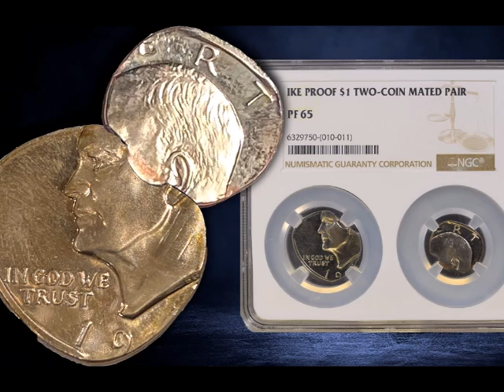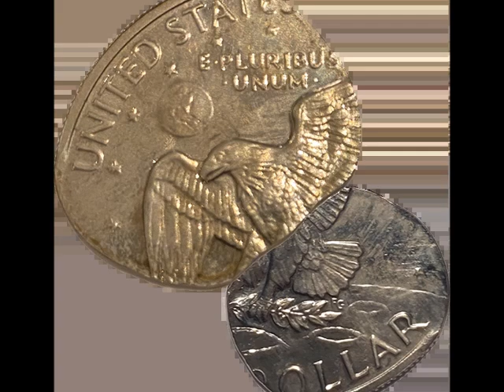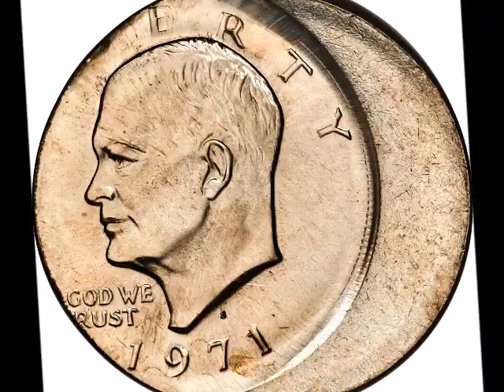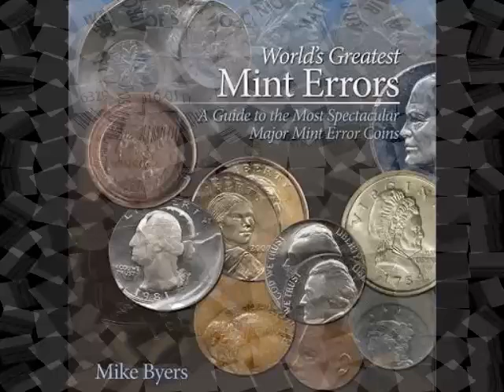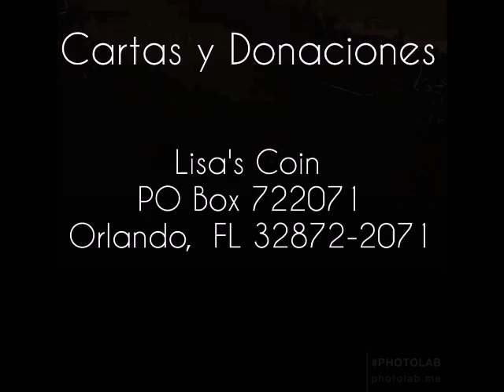Vea ésta Increíble Par de Monedas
¡Saludos!    Hoy estaré hablando sobre este asombroso par de monedas de prueba, que combina dos metales diferentes. Una plancha de diez centavos revestida y una plancha de níquel se colocaron intencionalmente en el collar al mismo tiempo y se acuñaron con los troqueles que son para las monedas Eisenhower (“Ike”) de prueba de dólar.

Créditos:
Track: CADMIUM X JAMZ X SIMONNE - Believe Me